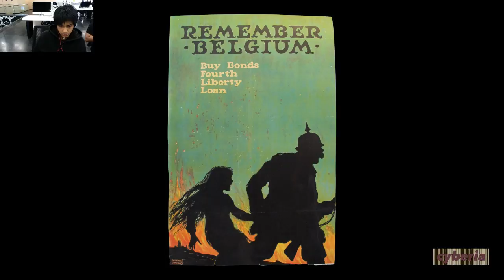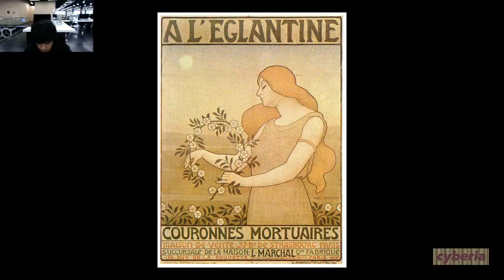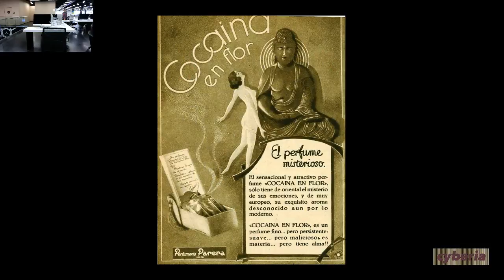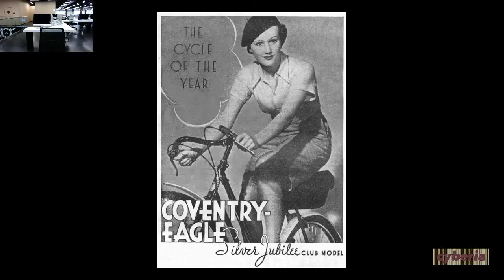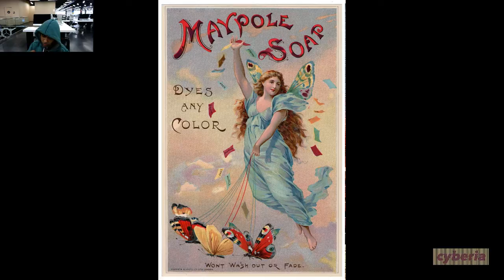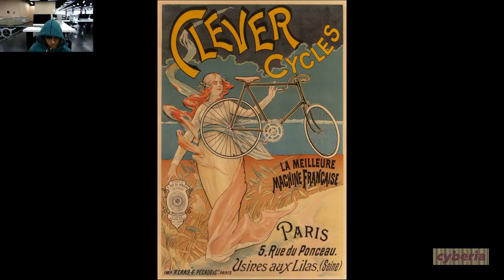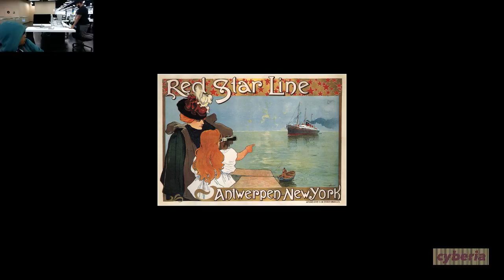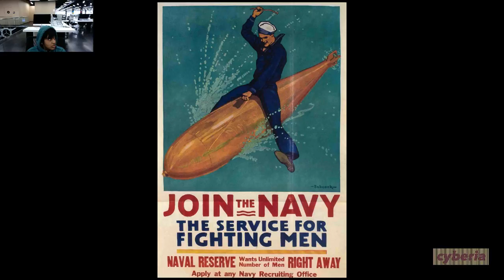190311_2to7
let's go